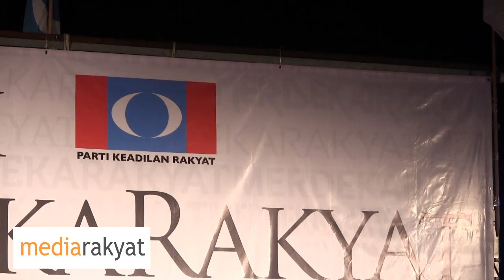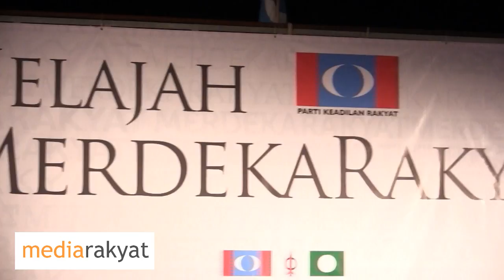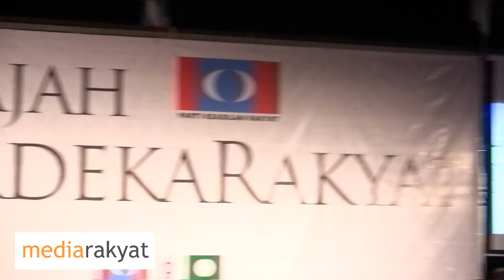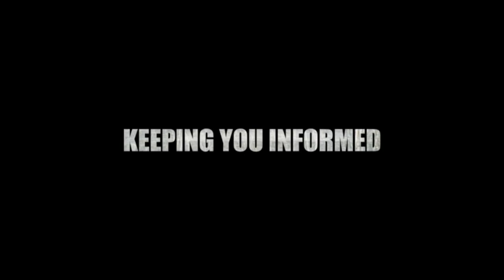Sivarasa Rasiah: Kita Akan Hentikan Budaya Rasuah Yang Barisan Nasioanl Buat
Jelajah Merdeka Rakyat Bukit Lanjan 22/11/2012